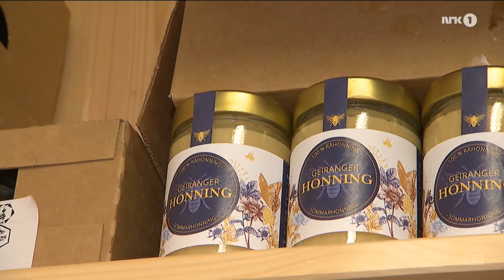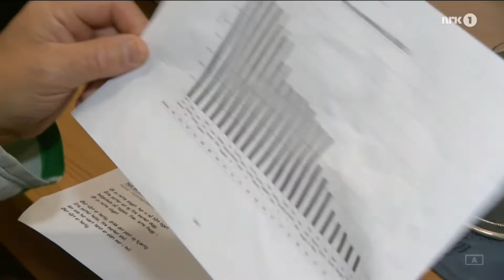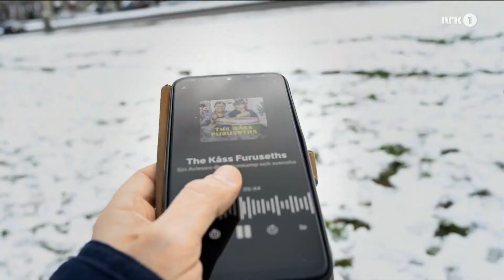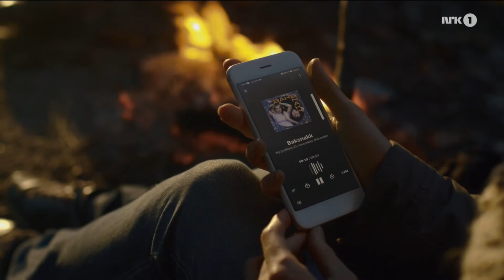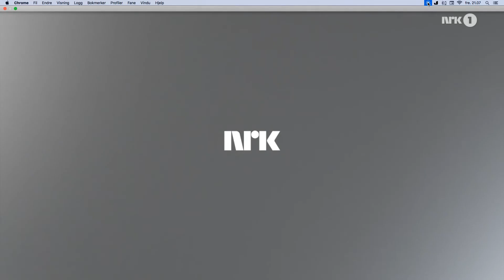Beat for Beat - 3. desember 2021 (hele programmet)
00:00 Norge Rundt
07:28 Trailere/teasere
09:35 Beat for Beat starter
11:24 5-ords oppgave, Engelsk
24:24 Ekstraspørsmål 1
25:09 Duellen
27:29 5-ords oppgave, Norsk
37:29 Ekstraspørsmål 2
38:29 Medley-oppgaven
41:15 5-ords oppgave, Engelsk
51:32 Ekstraspørsmål 3
52:20 Solisten
57:56 Lag på Lag
59:48 5-ords oppgave, Norsk
01:05:29 Ekstraspørsmål 4
01:06:00 Sluttspurten
01:07:53 Kåring av vinner + rulletekst
01:08:36 Trailere/teasere
01:09:45 Nytt på Nytt skal starte

Beat for Beat er tilbake med fantastiske artister og musikkglede. Natalie Sandtorv, Jenny Langlo, Knut Marius Djupvik, Bernt Hulsker.